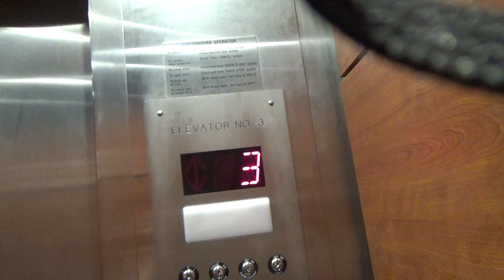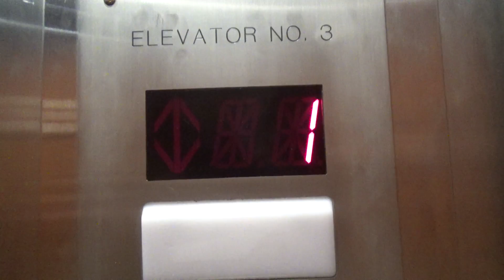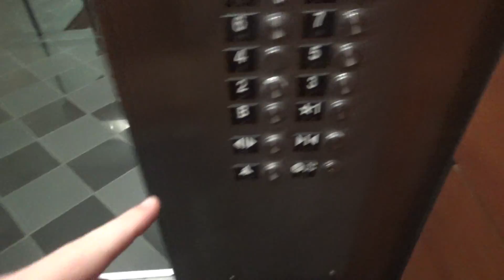EPIC FAIL: LOCKED OUT modded OTIS Touch Sensitive Elevators @ One East Avenue Rochester, NY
(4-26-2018) This was quite the elevator ride lol.  I could only go up to 3, and i could only select 2.   what a FUN elevator ride this was!
 NOT... EPIC FAIL!!!  And what's even BETTER is is that i ALMOST got busted by the security guard at the desk.  He never told me to stop filming or anything, he just asked me what i was doing in the building and I kind of made up that "bathroom excuse" but I instead said.  "I dont need anything, wrong building."  But in all reality this was a fun video that I felt was worth sharing!  Hope you guys enjoy! :) :D